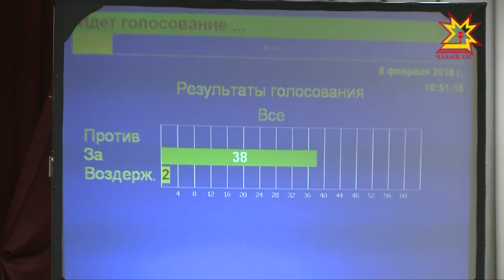Депутаты Государственного совета внесли поправки в бюджет Чувашии на 2018 год.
Подсчитать будущие доходы и расходы. И утвердить сбалансированный  бюджет. На очередной сессии депутаты  Государственного совета внесли поправки в бюджет Чувашии на 2018 год.